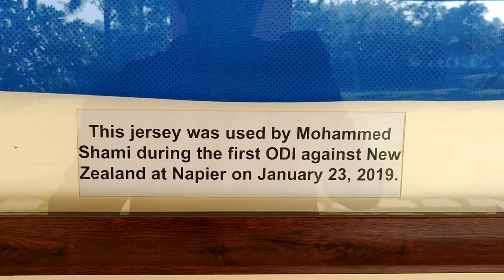Superbikers goes Swimming | My 1st Vlog